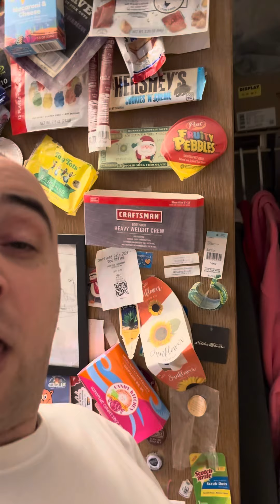Coddled & . @ . N . D . + Plastic & . @ . N . D . + Corpse